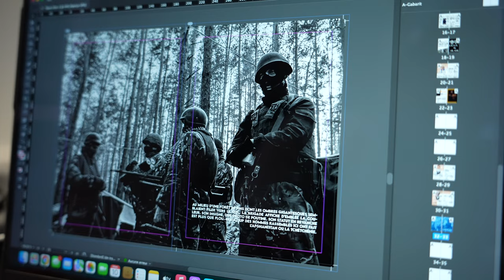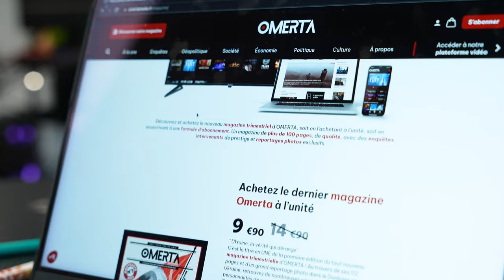UKRAINE, LA VÉRITÉ QUI DÉRANGE | ONFRAY, GUAINO, CONESA, KLARSFELD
"Ukraine, la vérité qui dérange” C’est le titre en UNE de la première édition du tout nouveau magazine trimestrielle d’OMERTA ! [ Promo -30% en ce moment ]

Au travers de ses 112 pages et d’un grand reportage photo dans le Donbass en Ukraine, retrouvez de nombreuses contributions de personnalités de premier plan : Michel Onfray, Maurice Gourdault-Montagne, Henri Guaino, Arno Klarsfeld, Bernard Squarcini, Jacques Baud, Alexandre Del Valle, Pierre Conesa ou encore le général Marill, et bien d’autres.

Parallèlement à ces entretiens sur Wagner, le renseignement ou l’empreinte de Bandera en Ukraine, vous pourrez découvrir de grandes enquêtes et analyses sur les réseaux d’influence américains en France, les grands gagnants de la guerre, ou la corruption en Ukraine.

Bref, un dossier qui vise à briser les tabous, à partir des faits, pour aiguiser votre regard sur cette guerre.

Avec 17 000 tirages dans 4800 points de vente partout en France, ce magazine unique et de grande qualité a vocation à devenir incontournable et constituer une pièce maitresse du média OMERTA. Il allie esthétisme, analyses de fond et enquêtes de terrain.

Ce premier numéro « Ukraine, la vérité qui dérange » paraîtra le 22 février 2023 lors de la semaine des 1 an de la guerre en Ukraine.

Vous avez plusieurs possibilités pour vous le procurer. Vous pouvez bénéficier du pack complet pour recevoir tous nos magazines et avoir accès à tous nos contenus en ligne, pour 99,99 € par an.

👉 Rendez-vous dès aujourd'hui dans les kiosques pour notre 1er mag “Ukraine, la vérité qui dérange”! Tous les points de vente sont indiqués sur notre site internet

🛑 Soutenir OMERTA en vous abonnant et en rejoignant nos 10000 abonnés

🛑 Visionner notre tout nouveau documentaire « Pays de l’Est et Kaliningrad, aux portes de la guerre »

🛑 Visionner notre documentaire tourné en septembre dans les 4 oblast tenus par les Russes, « Front russe, l’Ukraine de Poutine »